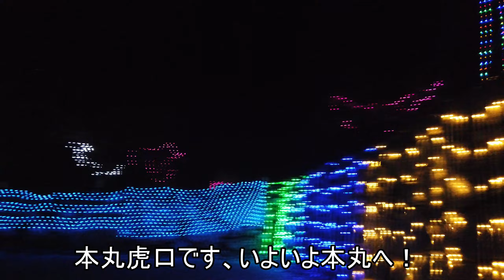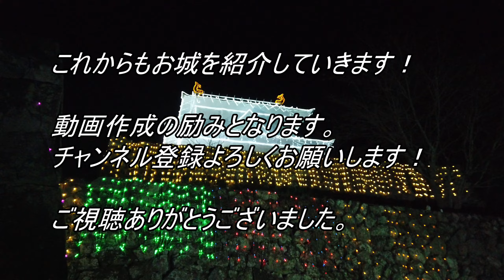ぶらり 『田丸城イルミネーション』日本で一番光る城！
三重県玉城町にある田丸城のイルミネーションです。本丸全体がイルミネーションで光り輝いています。そしてイルミネーション用に天守も作られて白く光っています！
昼間のお城の様子は別動画にて